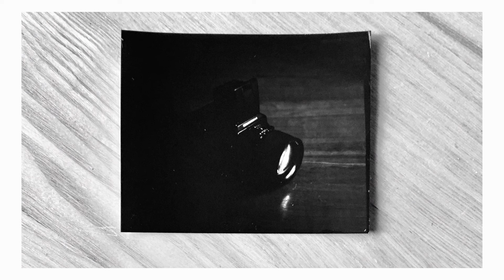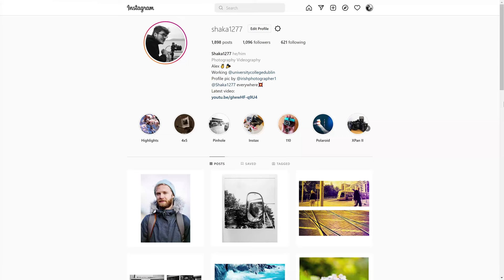The importance of learning from your mistakes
In this video I talk about the importance of learning from your mistakes. I have made many mistakes in my initial foray into shooting 4x5 large format, and I reflect on that as a case study of sorts.

00:00 Introduction
00:21 Background
02:19 Starting out with 4x5
03:35 Shooting paper: Bad loading
05:32 Shooting film: Bad development
10:13 Conclusion